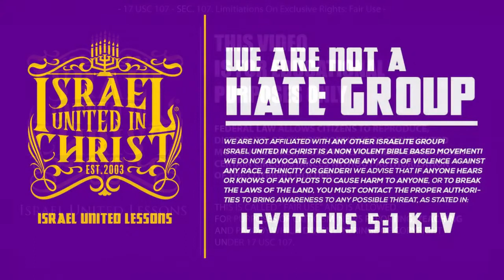PSR: Marriage Backdoor vs Arranged